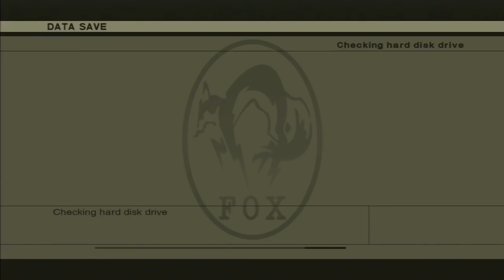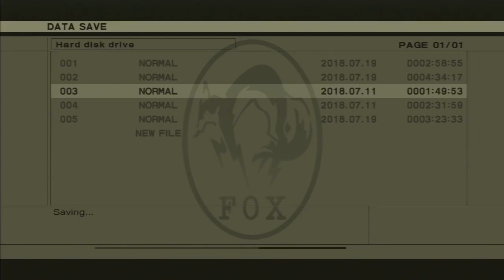Let's Play Metal Gear Solid 3 HD #6 - Bee Prepared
A sting in the dark.